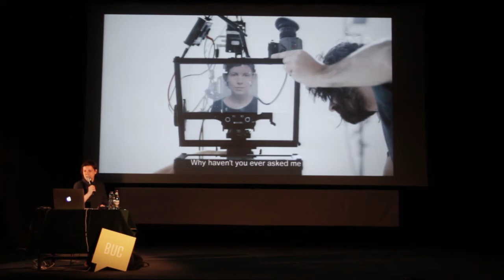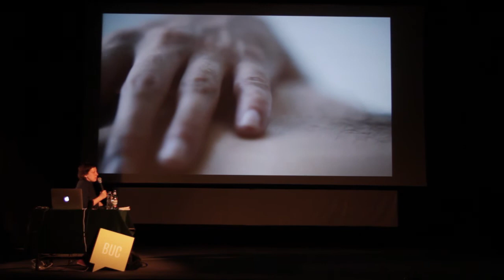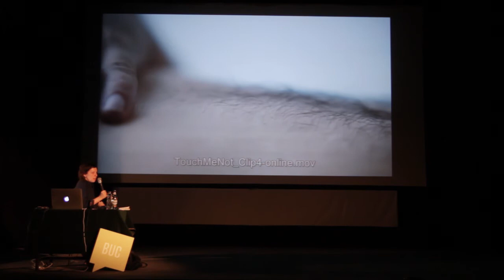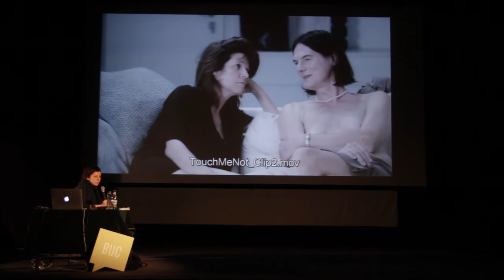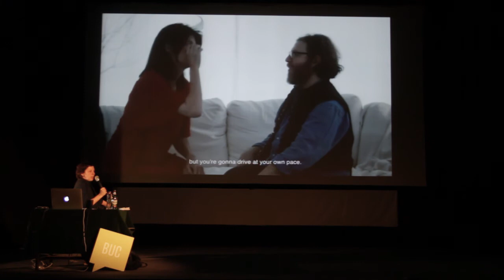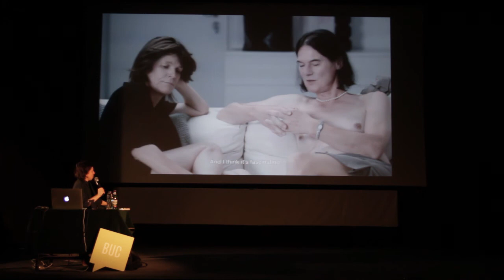Adina Pintilie: The Courage to Be Vulnerable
Adina Pintilie on her award-winning film "Touch Me Not" and how to have the courage to be afraid

Adina Pintilie at CreativeMornings Bucharest, March 2018. Free events like this one are hosted every month in dozens of cities. Discover hundreds of talks from the world's creative community